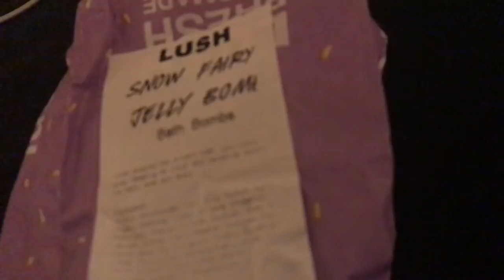CHRISTMAS DAY VLOG 2017